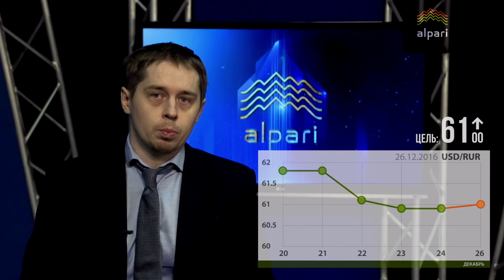Цель по доллару: 61 рубль